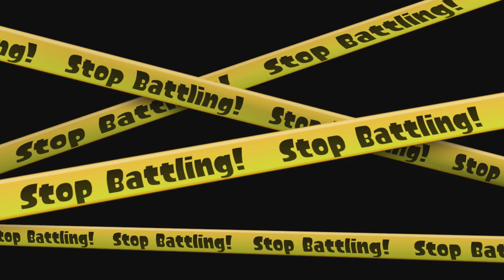Mario Kart 8 Splatoon DLC Needs To Happen! (Nintendo Direct 11/12/15 Hopes)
Mario Kart 8 Splatoon DLC pack would be awesome! Hopefully we will see an announcement in Thursday's Nintendo Direct! Hope you enjoy the gameplay.